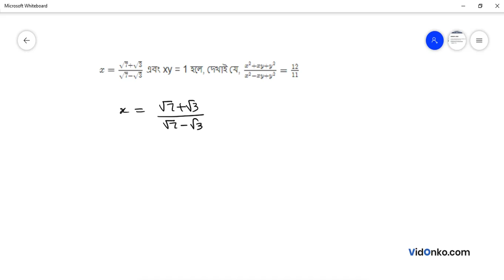WB Board Class 10 Maths Book Solution in Bengali - Ganit Prakash Koshe Dekhi Question: 9.3(8)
Get free Maths book video and PDF solutions in Bengali for Gonit Prakash. Free answer and explanation through video for question 9.3(8), of Chapter Quadratic Surd from Gonit Prakash followed for Class 10, West Bengal Board of Secondary Education (WBBSE).